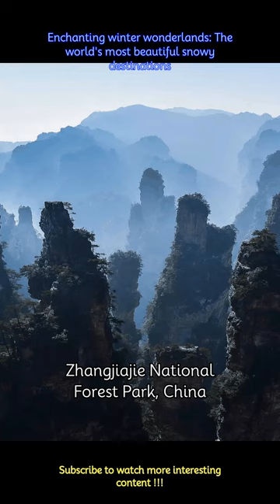Enchanting winter wonderlands: The world's most beautiful snowy destinations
Nestled in the Canadian Rockies, Banff offers stunning snow-covered mountains, frozen lakes, and abundant wildlife. Iconic spots include Lake Louise and Moraine Lake, surrounded by snow-capped peaks.
 -Known for its picturesque villages, Switzerland's Alps boast charming chalets and excellent skiing opportunities. Zermatt, Interlaken, and St. Moritz are popular destinations.
 -Surprising for a Mediterranean island, Santorini occasionally sees snow in the winter. The contrast of white snow against the blue-domed churches and sea is breathtaking.
 -Hokkaido's powder snow is a haven for skiers and snowboarders. The winter festivals and the Jigokudani Monkey Park are must-visit attractions.
 -The home of Santa Claus, Lapland offers vast, pristine wilderness covered in snow. Northern Lights and reindeer safaris are popular activities.
 -Iceland's otherworldly landscapes are even more magical in winter, with icy waterfalls, geysers, and glaciers. The Blue Lagoon and the Golden Circle are top winter attractions.
 -France's portion of the Alps is famous for its ski resorts and charming alpine villages. Chamonix, Megève, and Annecy are popular destinations.
 -Yosemite's granite cliffs covered in snow are a sight to behold. Winter activities include snowshoeing, cross-country skiing, and capturing the Horsetail Fall "Firefall."
 -The Fjords, with their steep cliffs and glistening waters, look even more dramatic under a blanket of snow. Tromso and Bergen are great starting points for exploring the region.
 -The otherworldly quartz-sandstone pillars of Zhangjiajie, famously depicted in the movie 'Avatar,' are a winter wonderland. The park's unique rock formations look even more mystical when covered in snow.
 -Bavaria's charming alpine villages like Garmisch-Partenkirchen and Oberstdorf are stunning in the winter. The Christmas markets and traditional Bavarian cuisine add to the charm.
 -The Scottish Highlands become a winter paradise with snow-covered mountains and frozen lochs. Skiing and winter hiking are popular activities, and the Glenfinnan Viaduct is a must-see.
 -In the Southern Hemisphere's winter, New Zealand's South Island offers a range of winter sports. Queenstown, with its stunning Lake Wakatipu and nearby ski resorts, is a top destination.
 -The ultimate snowy destination, Antarctica's pristine landscapes and unique wildlife are awe-inspiring. Visitors can take expeditions to explore the frozen continent.